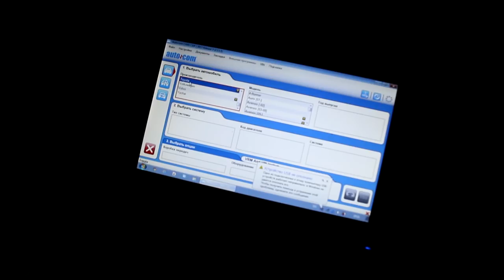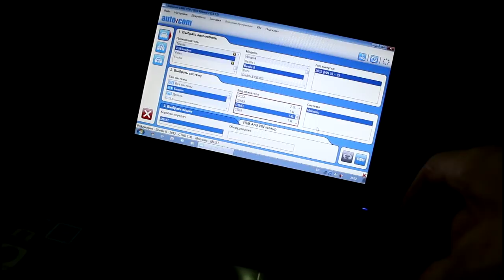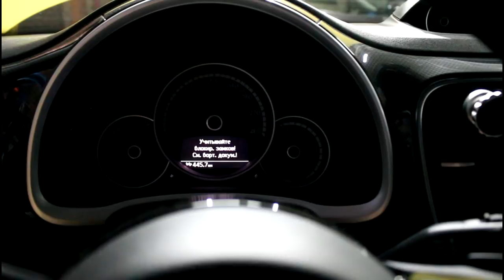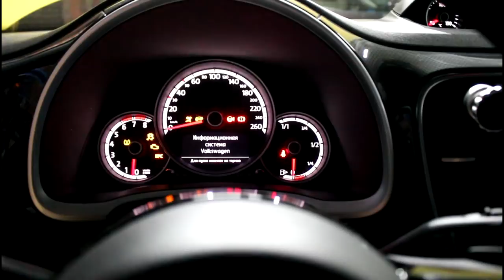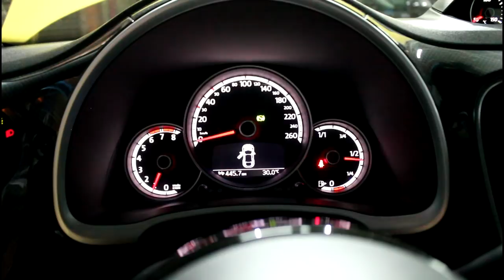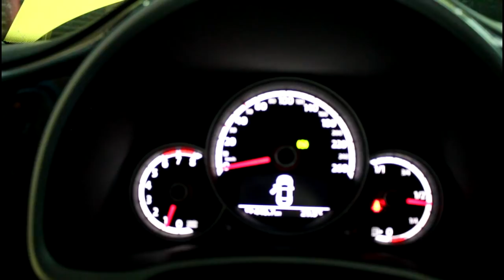Ошибка P0236 поломка одна намиллион на Volkswagen Beetle 1,4 Фольксваген Битл 2014 года